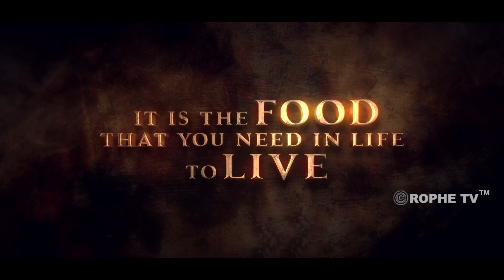Rophe Tv: Bible Frontier | Origin Of Sin-Blue Print Of God (Vol 1- 3) | Q&A Part 1 | Dr. A. R. Royan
You can watch the same on Rophe TV every Friday at 9:30 PM, with a repeat broadcast on Sunday at 9:30 PM.

Join our WhatsApp community! Send your Name & Location to 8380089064